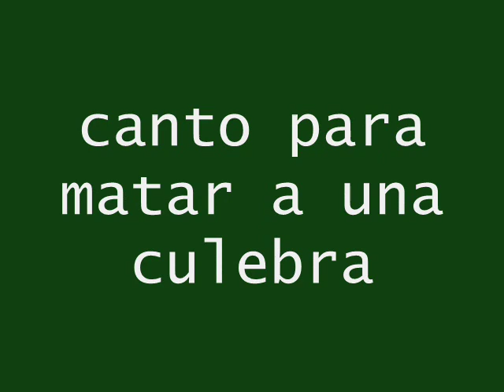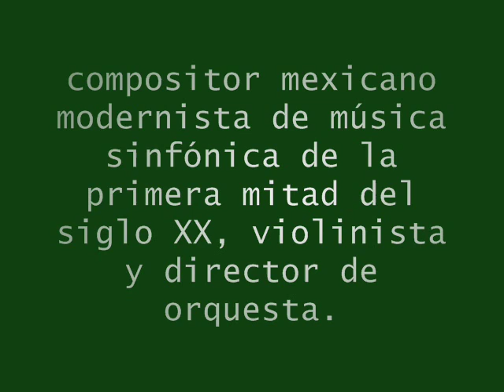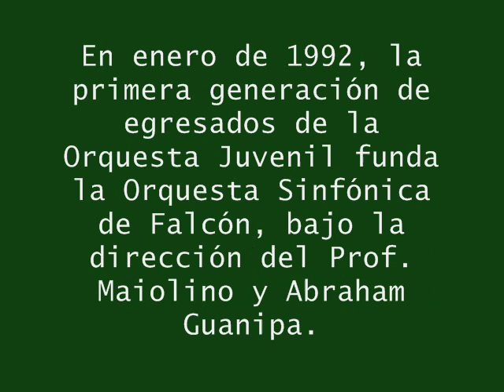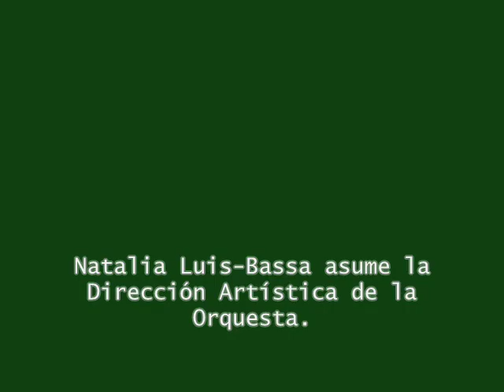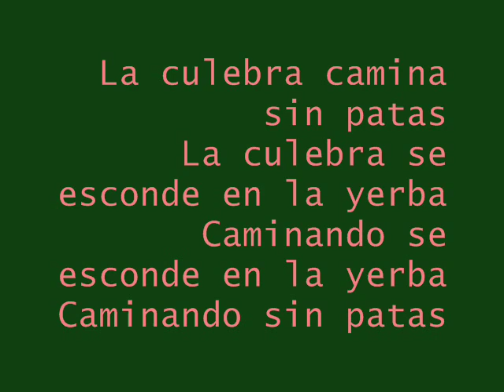SENSEMAYA, Natalia Luis-Bassa. OSF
Octubre 1994, Orquesta Sinfónica de Falcón bajo la dirección de Natalia Luis-Bassa, como parte de la Gira Nacional, interpreta en el Complejo Cultural Teresa Carreño, Sesemayá de Silvestre Revueltas